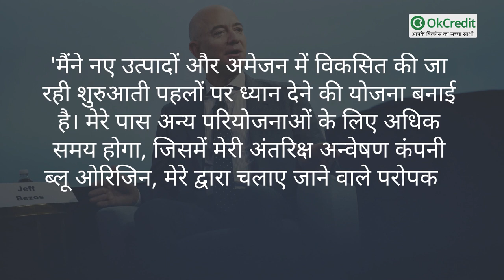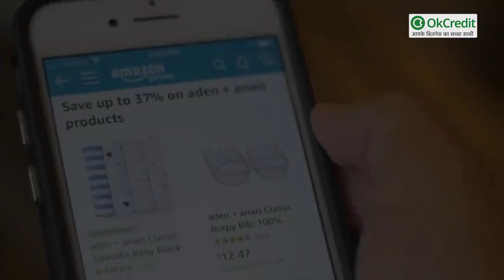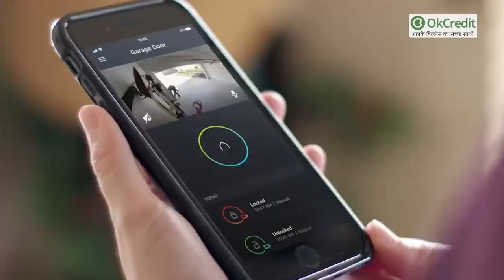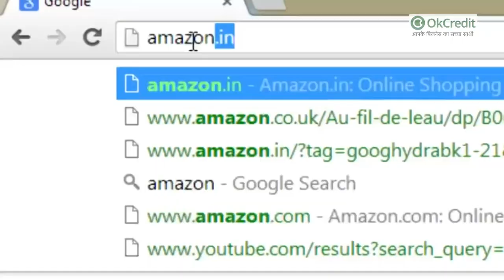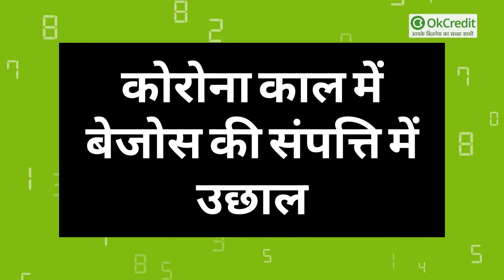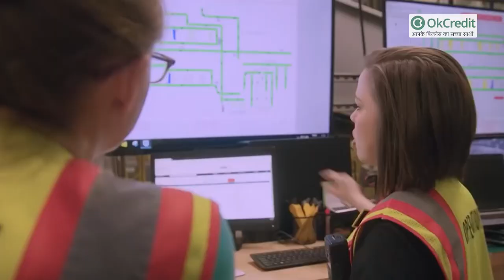Jeff Bezos Amazon CEO | इस कहानी से प्रेरणा लेकर खड़ा कर सकते हैं💰करोड़ों का साम्राज्य🔥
कहानी दुनिया के सबसे अमीर आदमी रह चुके Amazon के फाउंडर 'जेफ बेजोस; की, जिन्होंने CEO पद छोड़ने का किया एलान।

एक ऑनलाइन बुकस्टोर के रूप में अमेजन (Amazon) की शुरुआत करने और उसे खरीदारी तथा मनोरंजन की दुनिया का महारथी बनाने वाले जेफ बेजोस इस साल कंपनी के सीईओ का पद छोड़ देंगे। कंपनी द्वारा जारी बयान के अनुसार करीब 30 वर्षों तक इस पद पर रहने के बाद अब कार्यकारी अध्यक्ष की नई भूमिका में होंगे।
अमेज़ॅन में हिस्सेदारी के आधार पर दुनिया के सबसे अमीर व्यक्ति जेफ बेजोस ने कहा कि वह तीसरी तिमाही में सीईओ पद छोड़ देंगे। अमेज़ॅन वेब सर्विसेज के चीफ एंडी जेसी को सीईओ बनाया जाएगा।
बेजोस ने कर्मचारियों को लिखे एक ब्लॉग पोस्ट में कहा कि उन्होंने नए उत्पादों और अमेजन में विकसित की जा रही शुरुआती पहलों पर ध्यान देने की योजना बनाई है।
उन्होंने कहा कि उनके पास अन्य परियोजनाओं के लिए अधिक समय होगा, जिसमें उनकी अंतरिक्ष अन्वेषण कंपनी ब्लू ओरिजिन, उनके द्वारा चलाए जाने वाले परोपकार के काम और वाशिंगटन पोस्ट की देखरेख शामिल है।
बेजोस अमेजन के सबसे बड़े शेयरधारक हैं, और कंपनी के कामकाज पर उनका व्यापक प्रभाव बना रहेगा।
57 साल के जेफ बेजोस ने 1994 में अपने गैराज में अमेज़ॅन की स्थापना की और इसे एक ऐसे वेंचर में विकसित किया जो ऑनलाइन रिटेल पर हावी है, जिसमें स्ट्रीमिंग म्यूजिक और टेलीविजन, किराने का सामान, क्लाउड कंप्यूटिंग, रोबोटिक्स, आर्टिफिशियल इंटेलिजेंस, और बहुत कुछ है। उनके अन्य व्यवसायों में द वाशिंगटन पोस्ट अखबार और निजी स्पेस फर्म ब्लू ओरिजिन शामिल है।

इस कहानी से प्रेरणा लेकर खड़ा कर सकते हैं💰करोड़ों का साम्राज्य🔥| Jeff Bezos Steps Down As Amazon CEO